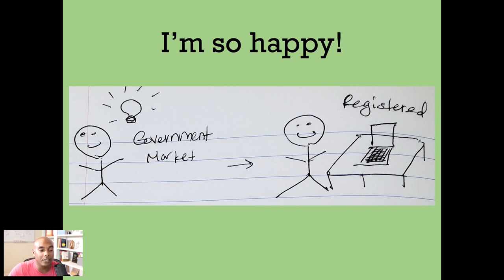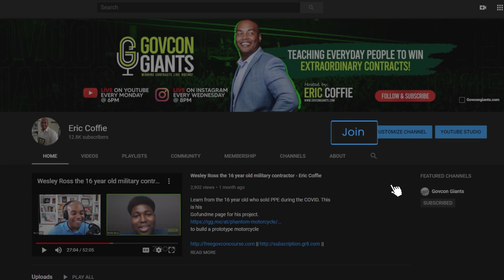🛑 STOP 🛑 doing this method to get federal contracts! Doesn’t work 🤦🏿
Although traditional contracting is a primary method of procuring partners in delivering major construction projects, the relative benefits of relational agreements and its link to successful project delivery remain unclear among the construction professionals.

👉🏽👉🏽 Check this video out to get more ideas.